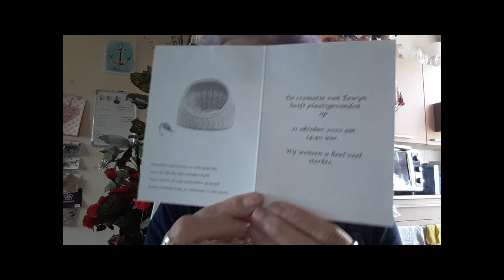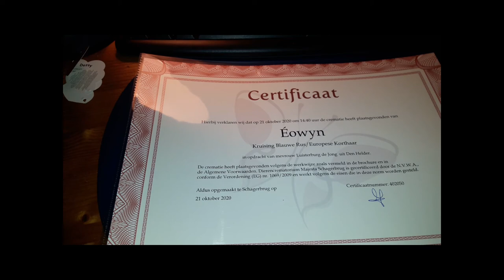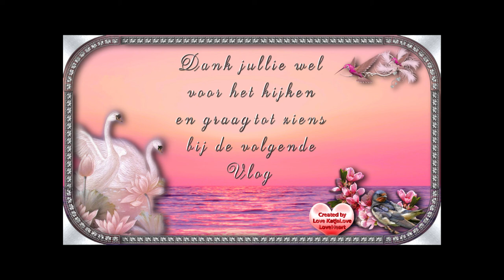Vrijdag 23 okt Lovley en Beauty jarig Wachten op de urn met Éowyn #920